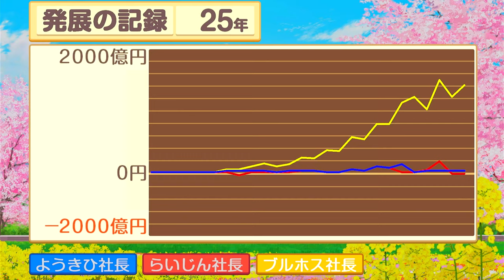進撃の雷！大被害で社長が発狂する25年目【桃太郎電鉄 昭和 平成 令和も定番!】